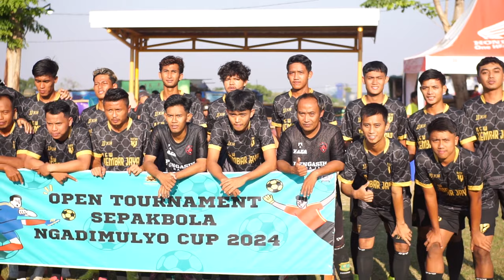PEMANASAN ABS 79 DAN KEMBAR JAYA MUNHAR ,INDRA,SISWANTO DAN PEMAIN2 LUAR NEGERI NGADIMULYO CUP 2024